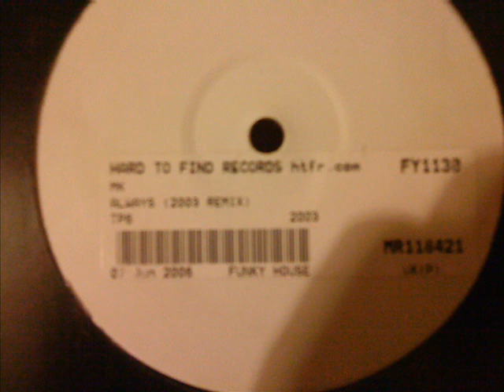Always (2003 House Remix)- MK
Always (2003 House Remix)- MK feat Alana.
Wicked 2003 bootleg remix, unknown remixer!
Released on White Label in 2003.